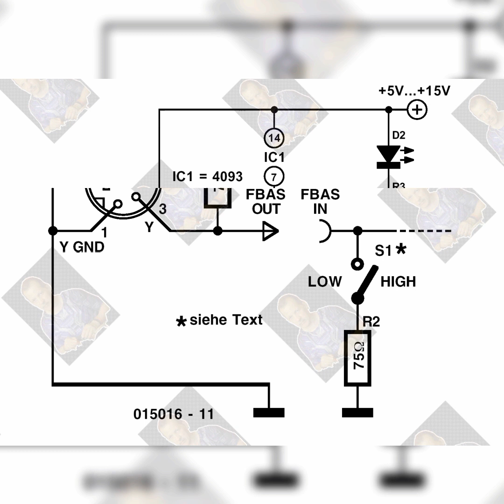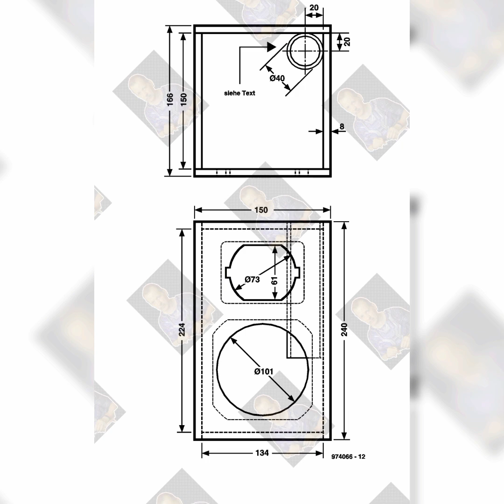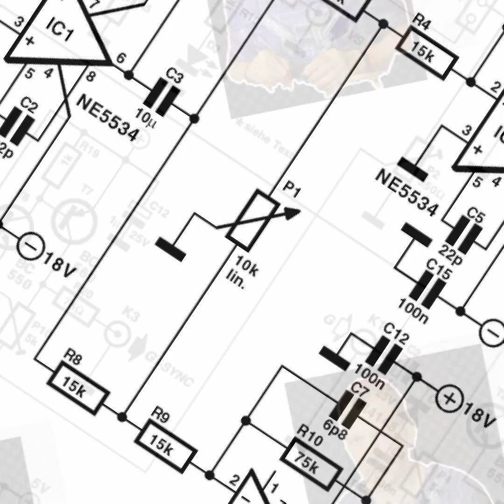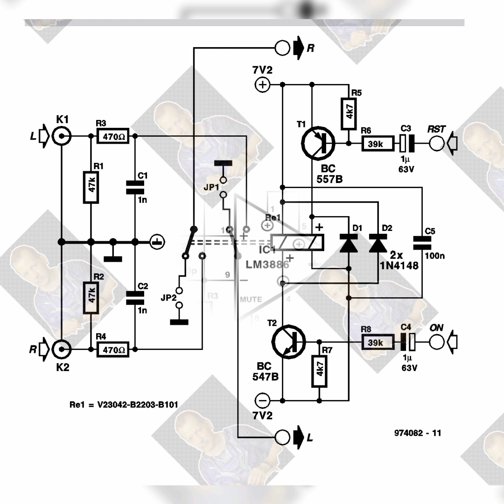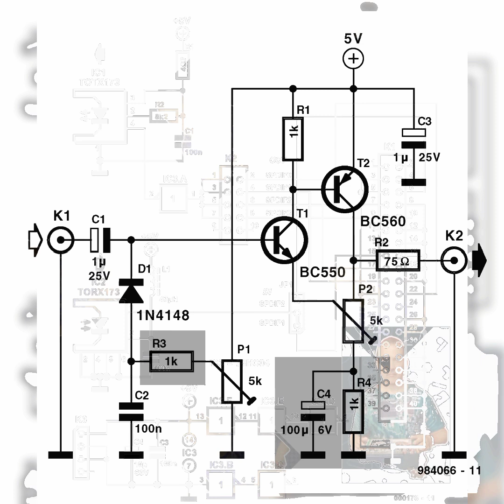981- DIAGRAMAS PARA ESTUDIAR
Estudiar desde Germany Alemania